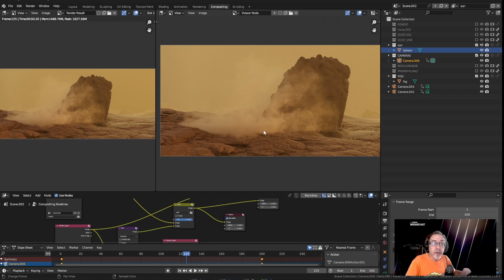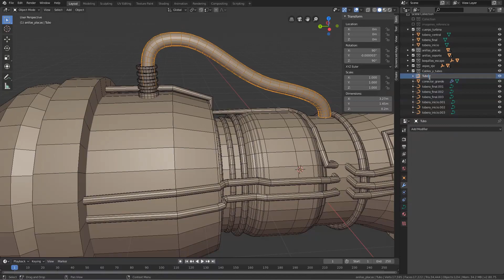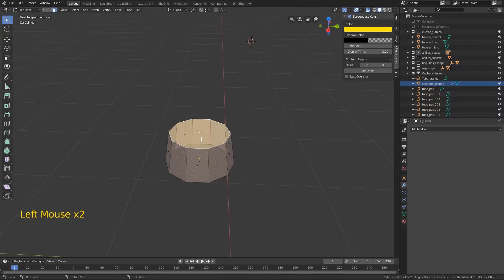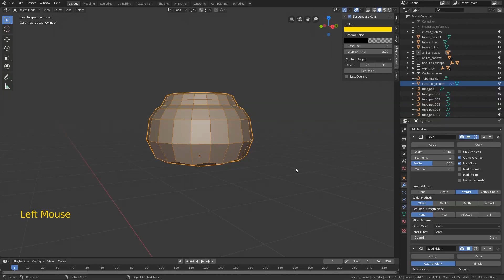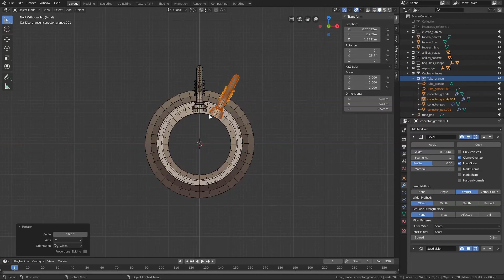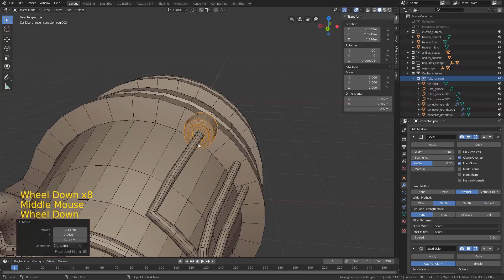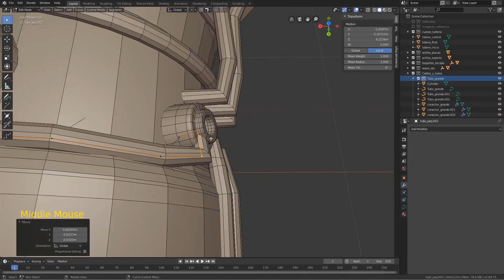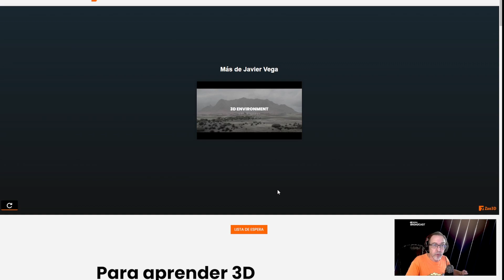Curso Gratuito de Blender | Añadir mas detalles a la turbina ⚙️